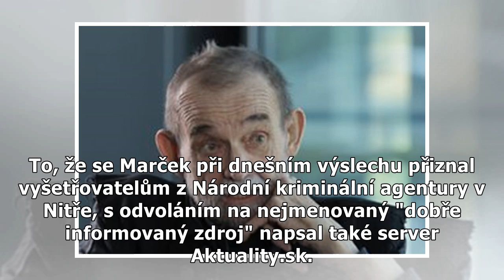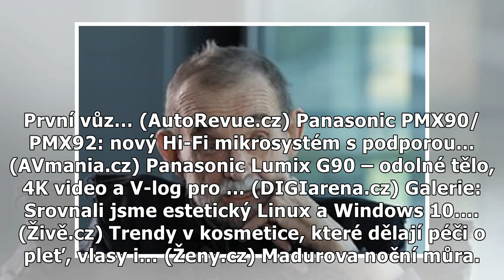Na novináře Kuciaka a jeho partnerku střílel bývalý voják. Měl pověst člověka, který umí odstrani...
Na novináře Kuciaka a jeho partnerku střílel bývalý voják. Měl pověst člověka, který umí odstranit problém